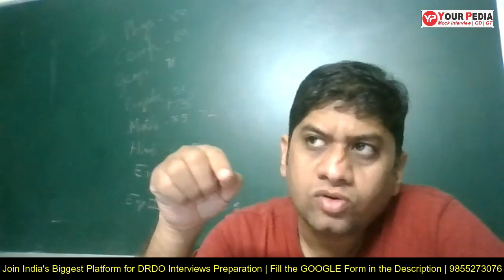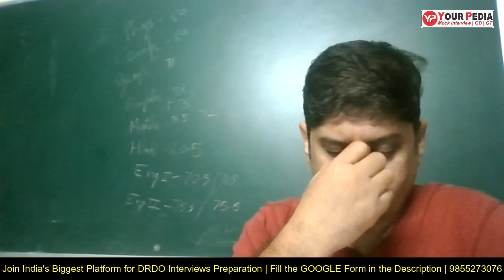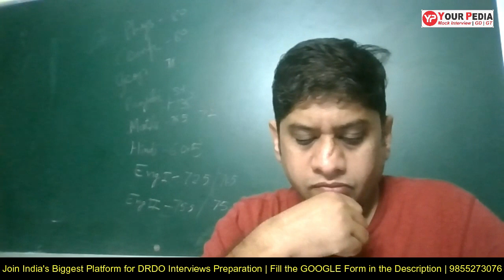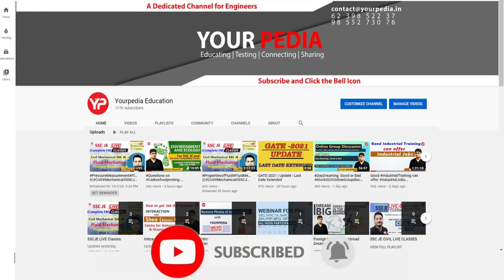Fluid Mechanics Mock Interview for DRDO | ME | Prepare DRDO Interviews with YourPedia